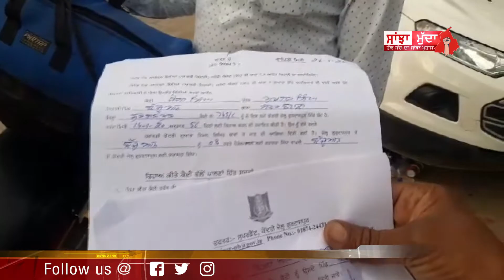ਕੋਰੋਨਾ ਵਾਇਰਸ ਦੇ ਚਲਦਿਆਂ ਗੁਰਦਾਸਪੁਰ ਦੀ ਕੇਂਦਰੀ ਜੇਲ੍ਹ ਤੋਂ ਕੈਦੀਆਂ ਨੂੰ ਕੀਤਾ ਗਿਆ ਰਿਹਾ